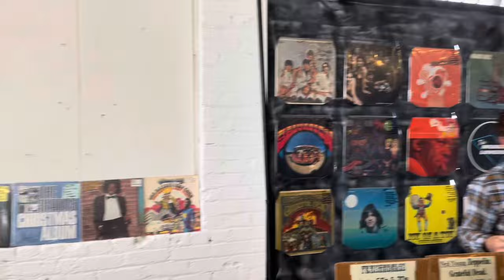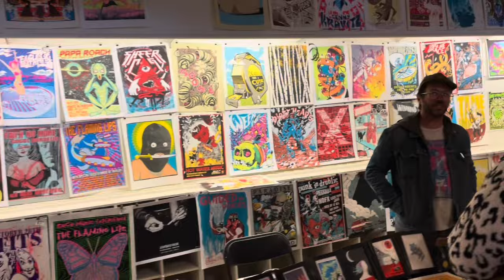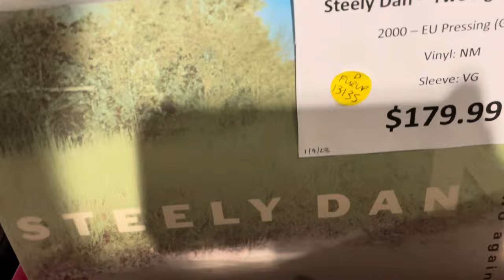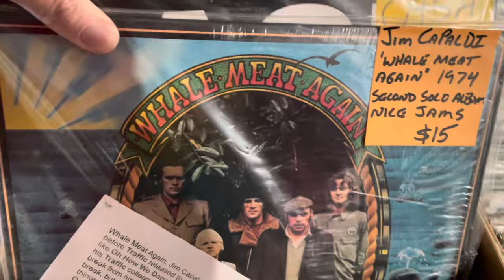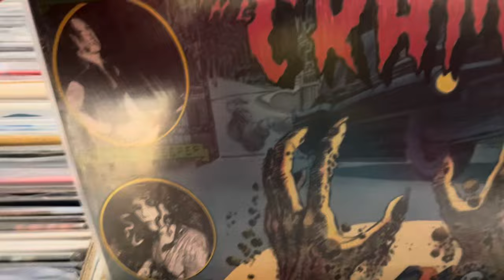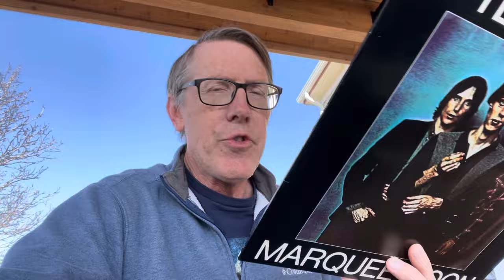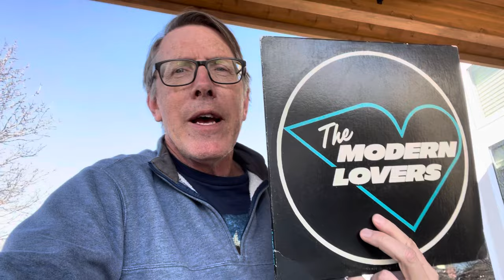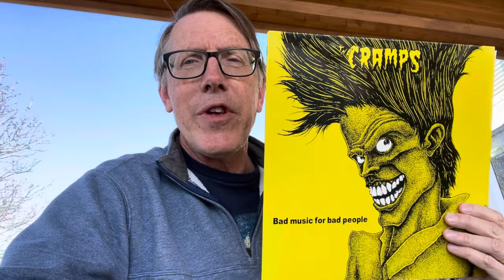Rocky Mountain Record Show, Some Mile High Prices and What Not To Do When Buying Records At a Show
Wow, the Rocky Mountain Record Show in Denver was big, tons of records and other types of memorabilia could be found.   It was on 3 different floors.   I had a specific album that i went in looking for.   I also have the distinct pleasure to show you how not to buy records and at record show.   There were a lot of crazy high prices but no double also some deals that i was unable to find.   Come along for the ride and watch me screw myself over lol.

Please checkout my podcast- Two Guys Talking About Records with Jim Gleason.   It can be found on spotify, iheart, apple , TB and YT@RadioWastelandRecords